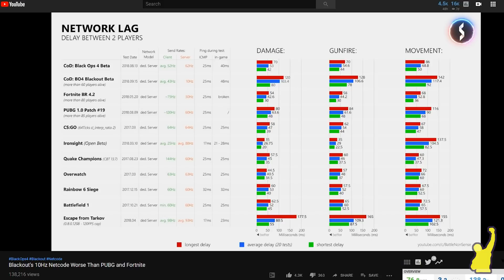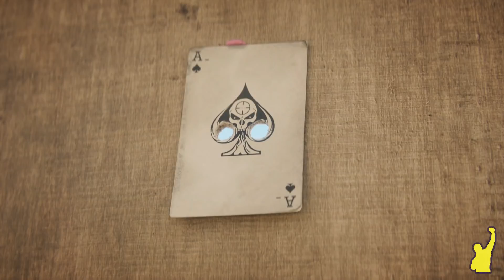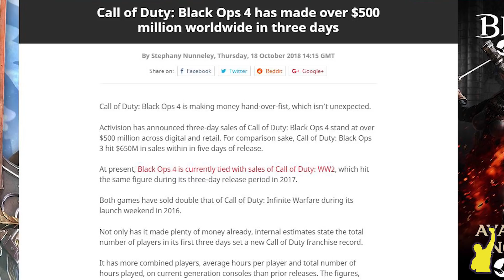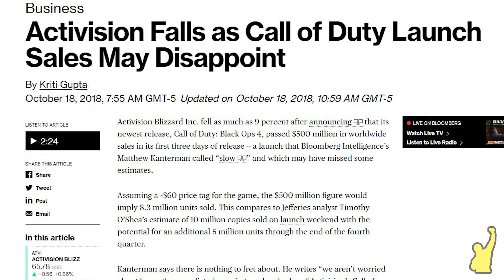ESTO ES... CALL OF DUTY BLACK OPS 4 | ¿El regreso de un gigante de los videojuegos? [REVIEW]